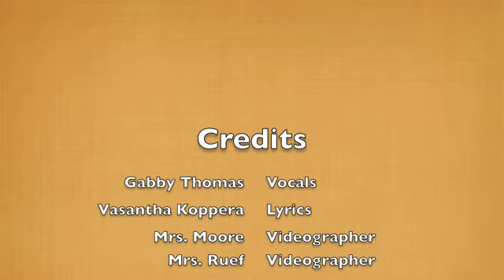Orchestra Makes Me Happy! (Call Me Maybe Parody)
Lyrics written by Vasantha Koppera
Vocals by Gabby Thomas

Music track & original concept: Carly Rae Jepsen's Call Me Maybe